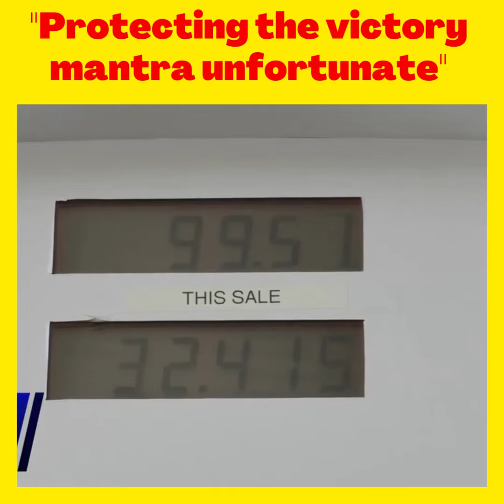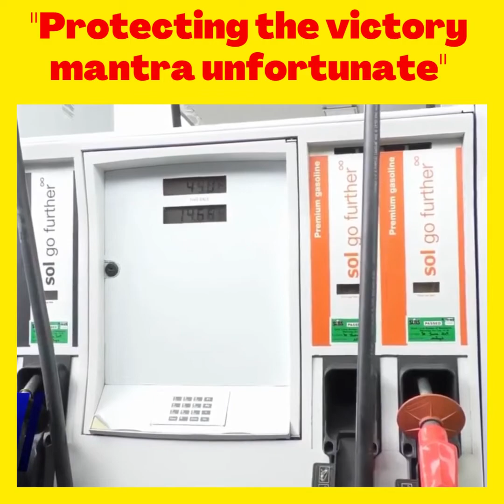Protecting the victory mantra unfortunate says Dominic Fedee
SLP Protecting the Victory Mantra unfortunate!!

Instead of ”Protecting the Victory” the SLP Government should be protecting Saint Lucians from violent crime, the high cost of living and the worsening economic situation.